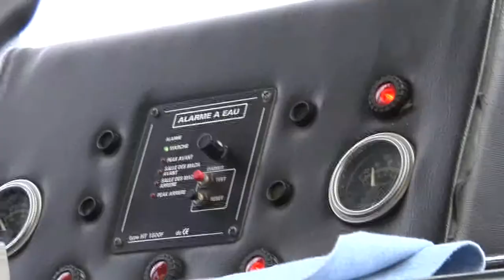Le Crocodille Rouge